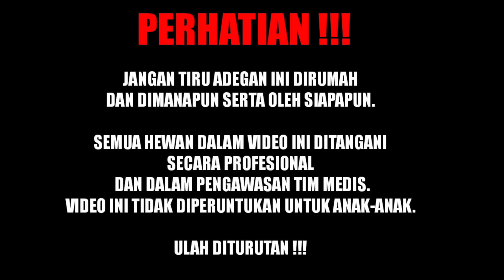PENANGKAPAN MONSTER GOA TEROWONGAN BELANDA! PANJANGNYA 5 METER! BIKIN LEMES!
Salam sahabat alam @SAHABATALAM , untuk video kali ini saya kembali mendapatkan laporan dari warga dikampung sebelah saya, adanya beberapa hewan besar khususnya ular kerap dijumpai warga ketika akan membenarkan aliran air dari terowongan atau goa yang mengaliri pemukiman warga, tanpa menunggu lama langsung saya ke lokasi dengan alat penerangan seadanya!

ENJOYY!

PERHATIAN!